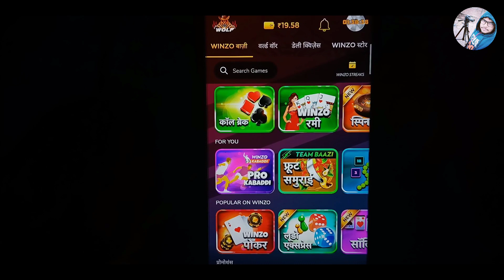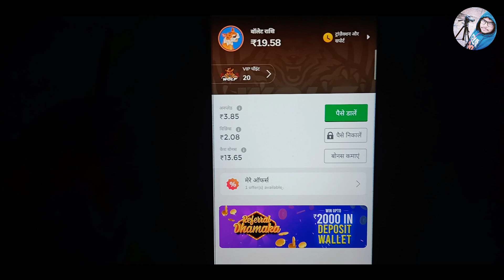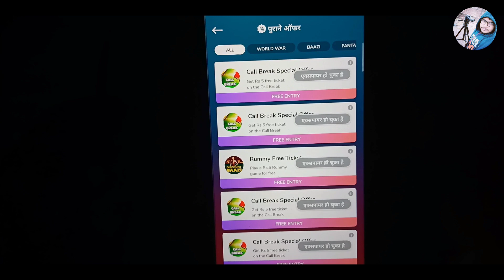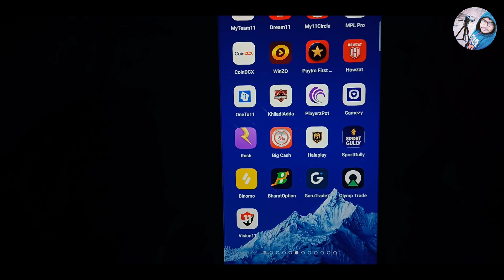winzo coupon code 2022 today | winzo apply coupon code 2022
By,
NAVIN KUMAR

👉 Refer Code :- NAVEA8EC